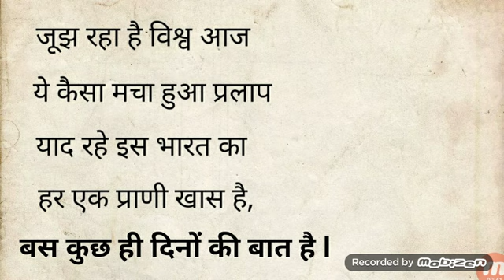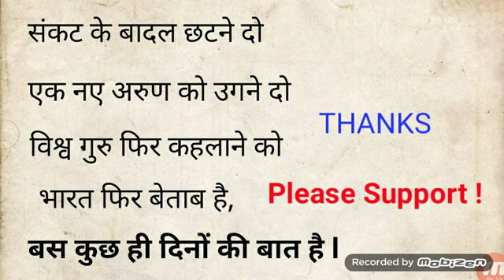Lockdown-2 Poem//kalyugi Kavi//New Lockdown Poem-बस कुछ ही दिनों की बात है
Friends follow lockdown rules!
Soon we create a history..